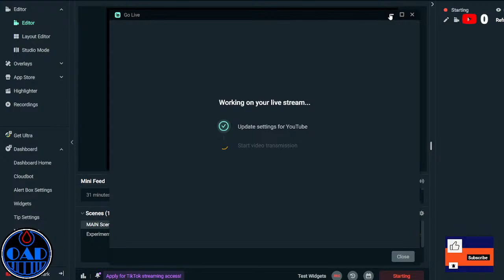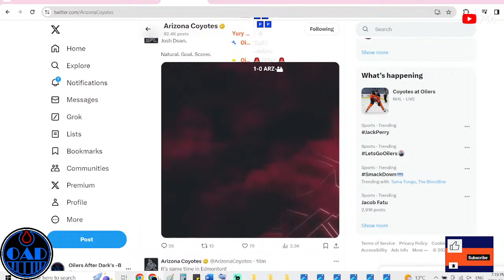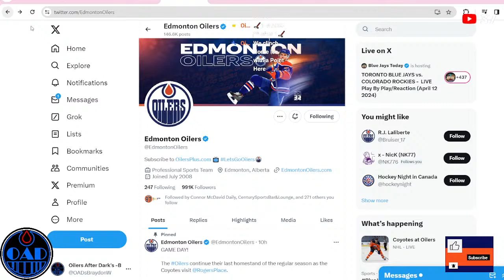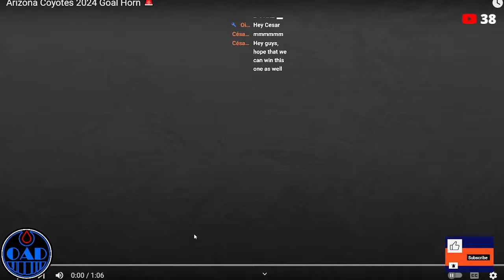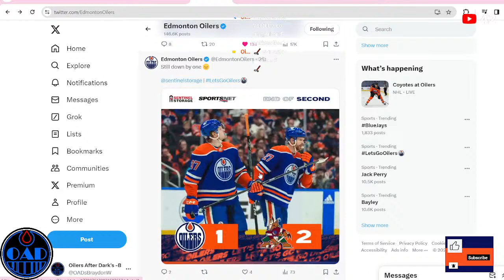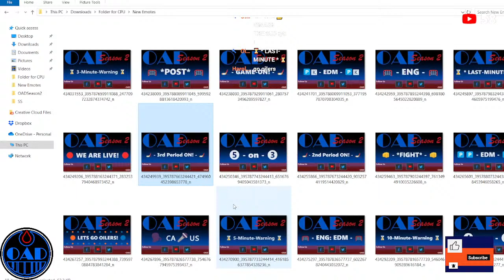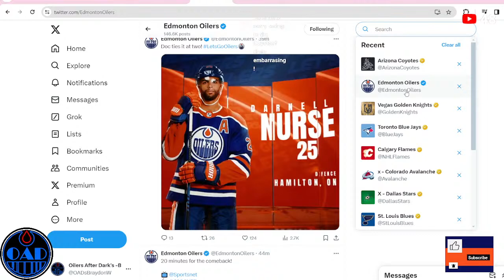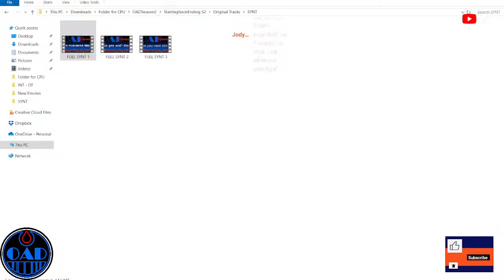Oilers After Dark Regular Season Game 78 - EdmontonOilers ArizonaCoyotes | -OAD Livestream 182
Welcome to -OAD Oilers After Dark: Real Oilers Talk for the Real Fan.

Oilers After Dark is a Certified Hockey Sports Brand-Entity for the National Hockey League's Hockey Team the Edmonton Oilers.

This with -OAD an Umbrella Term for more than just Oilers Hockey, as we also have Branched into Blue Jays After Dark, Wrestling After Dark, and More!

We at -OAD Pride ourselves on the following three principles: Acceptance, Respect, & Tolerance. We don't filter ourselves, we tell it like it is on the Oilers. We are Realists. We remain diligent to bring you Positive-Uplifting content-coverage through our Experiences. Join us for a no-nonsense completely transparent view through the passion-covering of our Team.

You will find All Game-Livestreams for the Edmonton Oilers Pre-Season, Regular Season, and Playoffs with our Wonderful Moderators, and Dedicated-Loyal Community-Family/Nation on Youtube and Facebook with our Live Game Chat.

This with up-to-the-minute / extensive Daily news-notes-transactions, stats-scores, much more with our ever-growing Community Page, Group, and Chatrooms.

If you have any Comments-Questions-Concerns or Recommendations to Improve never hesitate to let us know. Follow for a daily dose of 'Oilers After Dark'. Thank You. -OAD.

Oilers After Dark | -OAD est. 2018